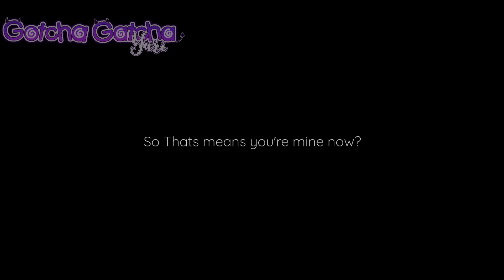BE MY HOMEWORK TONIGHT DARLING~|| BL/Gay || GLMM/ GCMM || Original || Gacha Club/Gacha Life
BE MY HOMEWORK TONIGHT DARLING~|| Love Story || BL/Gay || GLMM/ GCMM || Original || Gacha Club/Gacha Life